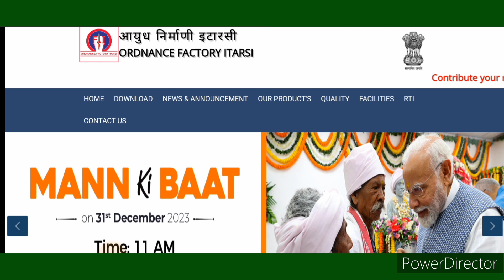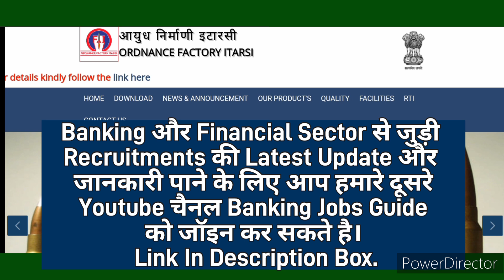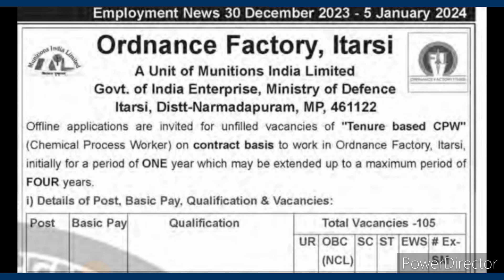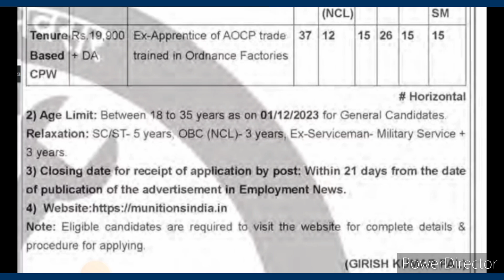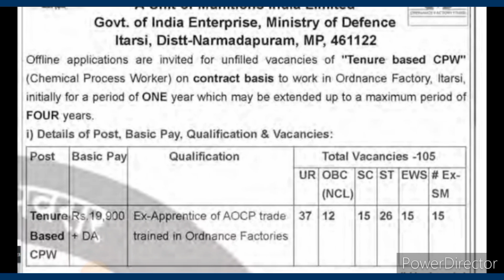Ordnance Factory, Itarsi Recruitment 2024.Ordnance Factory Itarsi Tenure Based CPW Offline Form.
Hello Dosto,
Ordnance Factory, Itarsi Tenure Based CPW Recruitment 2024.Ordnance Factory Itarsi CPW Offline Form. Ordnance Factory Itarsi Invited Offline Application Form For 105 Contract Basis Tenure Based Chemical Plant Worker Vacancy.

*Application Form Download LINK* = Available Soon.